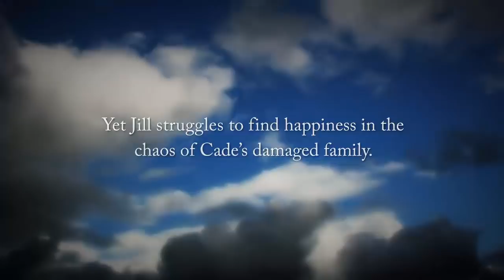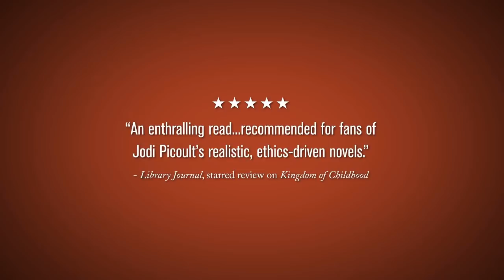Heaven Should Fall by Rebecca Coleman (Book Trailer)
Alone since her mother's death, Jill Wagner wants to eat, sleep and breathe Cade Olmstead when he bursts upon her life—golden, handsome and ambitious. Even putting college on hold feels like a minor sacrifice when she discovers she's pregnant with Cade's baby. But it won't be the last sacrifice she'll have to make.

"[An] enthralling read...recommended for fans of Jodi Picoult's realistic, ethics-driven novels." -Library Journal, starred review for The Kingdom of Childhood